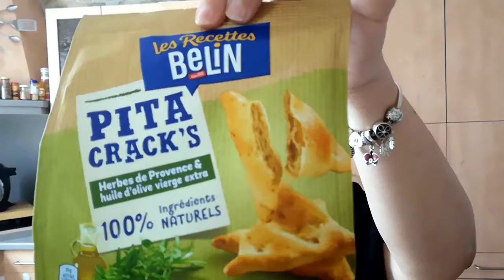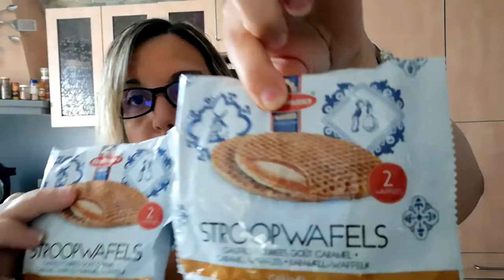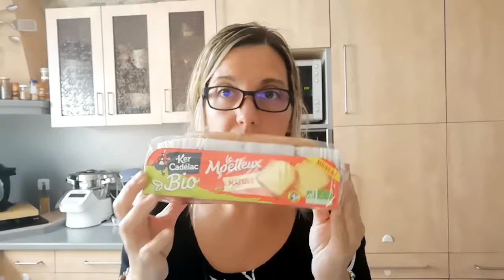Unboxing #5- Degusta Box Juin 2019.mp4